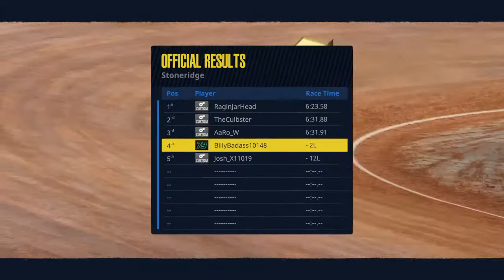SNWW race #3 at Stoneridge in Midgets sponsored by Hoosier tires and Mobil 1